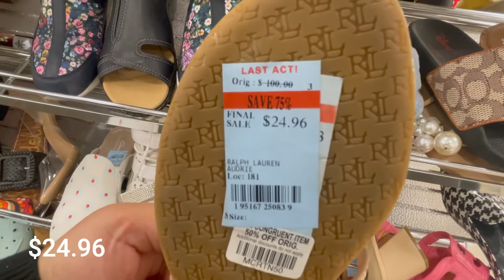★MACYS/ 6️⃣0️⃣ - 7️⃣5️⃣% OFF OR MORE 😱😱😱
HOLAAAAAA!!!
LES CUENTO QUE HAY MUCHOS ZAPATOS DE MARCA A SUPER BUEN PRECIO. APROVECHEMOS ESTAS REBAJAS.
MUCHAS GRACIAS POR EL APOYO. BENDICIONES🌟🌟🌟

DIRECCION:
72780 CA -111S